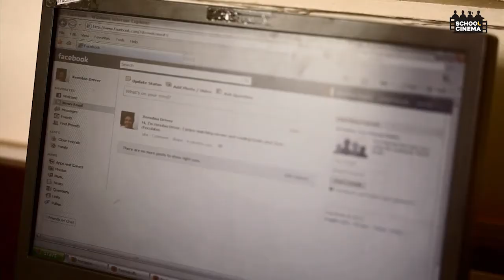SchoolCinemaThoughtfortheWeekTeacher3.0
'At this age, you want me to learn something new?'
Do you think Mrs. Driver is right in asking this question? Is there an age to learn something new?

School Cinema believes that learning is best done through our experiences, so the more we age the more we learn! Watch Mrs. Driver get over this mindset in our School Cinema film Teacher 3.0!

Grabbing an award in global film festivals like Chicago International Children's Film Festival (2013) & Nueva Mirada Film festival for Children and Youth (2013)

Bring School Cinema to your school and give your teachers an opportunity to experience TEACHER 3.0 and more Life Skill-focused films!